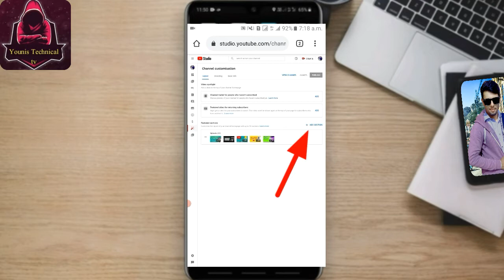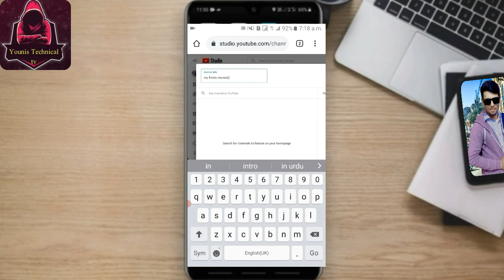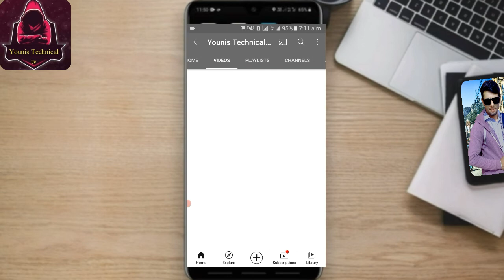How to add feature channel on youtube 2021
how to add featured channel on youtube,
how to add another featured channel on youtub

YouTube channel py kisi dost ka channel add kasy kren
YouTube channel py kisi dost sy chaleborat kasy kren

how to add media layer in kinemaster

how to delete video from YouTube in channel

how to solve maximum layer problem in kinemaster

how to create playlists on YouTube channel